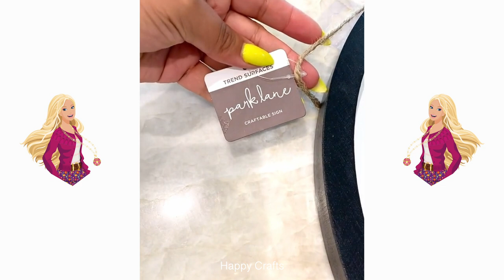Top 15 Quick and Easy Home Decorating Ideas #88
DIY Room Decor! Quick and Easy Home Decorating Ideas #88